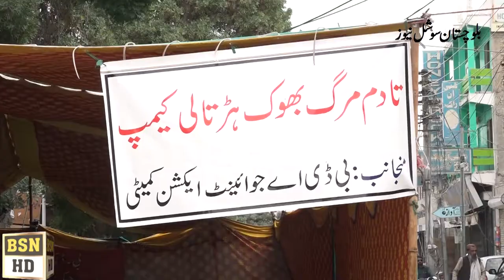BDA Joint Action Committee Protest